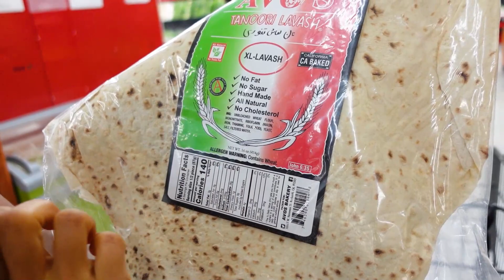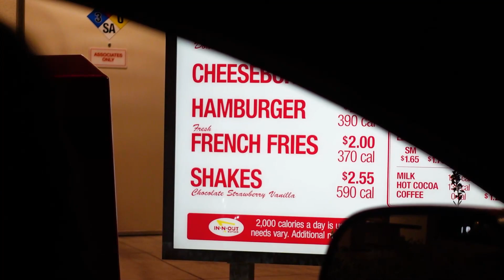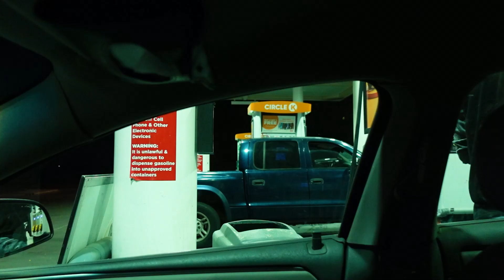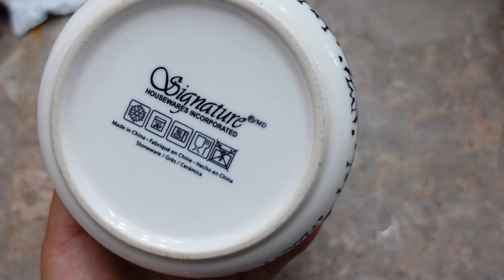Llevamos Flores, Pero NO Nos Dejaron Meterlas.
Mi tienda en eBay

Música que uso para los videos:

- Hojas De Silicon Para Hornear:

- Esponjas De Silicon:

- Cuchillo De Chef:

- Bolsas Para Congelar:

- Llave De Agua Hirviendo Al Instante: